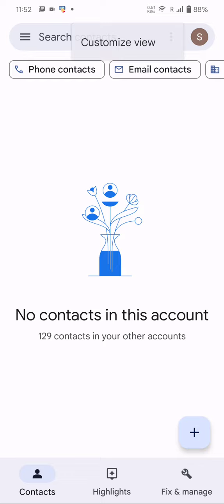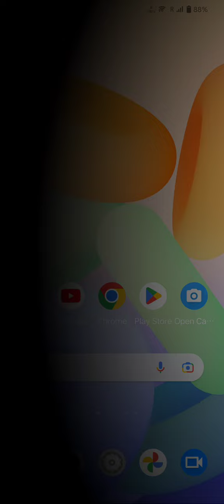Vivo S16 Pro contacts settings,how to copy contacts Vivo S16 Pro,Vivo S16 Pro contact setting,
Vivo S16 Pro contacts settings,
how to copy contacts Vivo S16 Pro,
Vivo S16 Pro contact setting,

how to import & export contacts Vivo S16 Pro,
Vivo S16 Pro copy contacts settings,
Vivo S16 Pro display contacts,
how to export contacts in storage Vivo S16 Pro,
how to copy contacts in Vivo S16 Pro phone,
Vivo S16 Pro contact import export,
Vivo S16 Pro contact copy,
Vivo S16 Pro contact settings,
Vivo S16 Pro number block, Vivo S16 Pro number